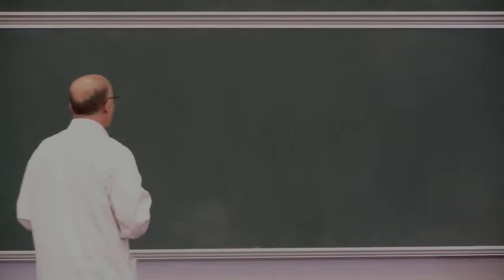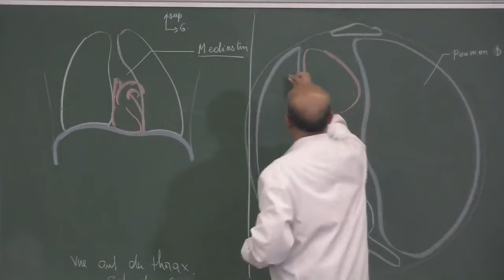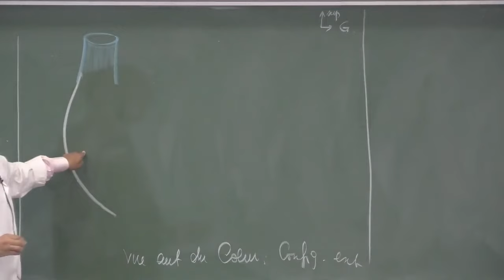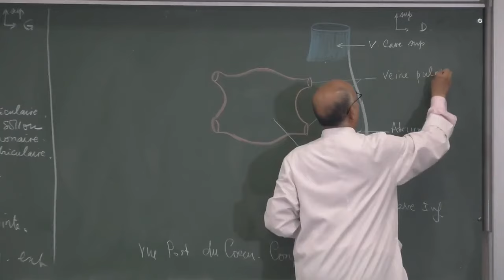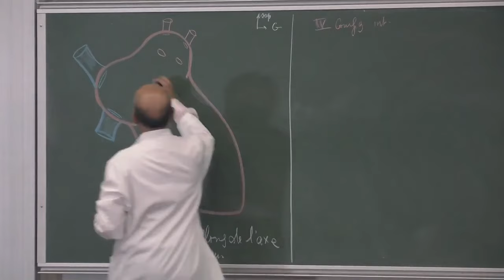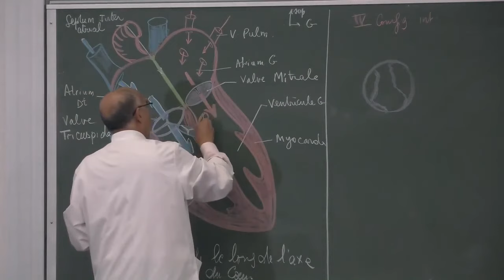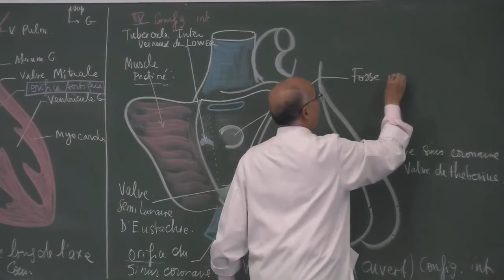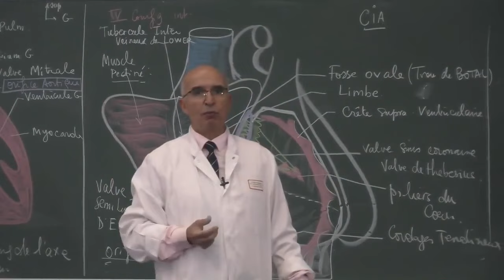COURS ANATOMIE 7: Cœur partie 1